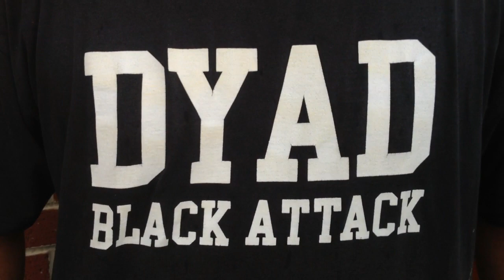2012 Football Preview West Wilkes